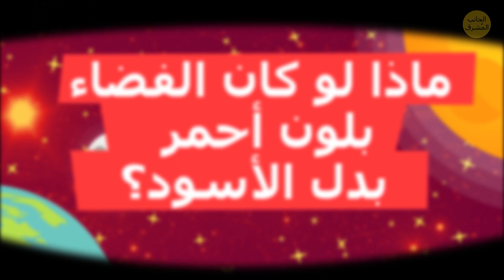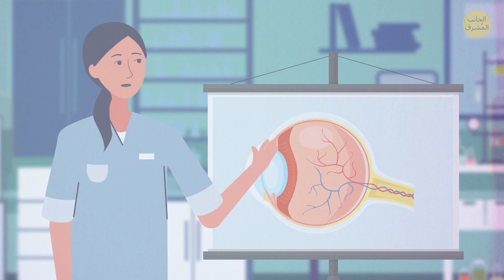ماذا لو كان الفضاء بلون أحمر بدل الأسود؟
لماذا يبدو الفضاء الخارجي أسود اللون؟ حسناً، إن سماء الليل مظلمة جداً لنظرنا لأن معظم الكون فارغ. لكن هل سبق أن تساءلت عما سيبدو عليه الفضاء لو كان أحمر اللون؟ تخيل التالي: أنت تصعد إلى السطح في الليل لتنظر إلى النجوم، لكن السماء بأكملها حمراء! ما الذي يحدث؟ لا يمكن أن يكون هذا حقيقياً. هل حدث شيء لغلاف الأرض الجوي؟ أو ربما أنت في كوكب آخر؟!

يبدو أن نجماً فائقَ القوة قد تشكّل بالقرب من الأرض – إنها الإجابة المنطقية الوحيدة! إن الفضاء أسود في العادة لأن النجوم بعيدة جداً عن بعض وعن كوكبنا. أقرب مسافة قد تصل إليها: 4 سنوات ضوئية، وستستغرق هذه الرحلة 137,000 سنة للانتقال من النقطة أ إلى النقطة ب! والضوء المنبعث منها لا يمكنه إضاءة هذا الفضاء الشاسع بينها. لكن ذلك يصبح ممكناً عندما تقصر المسافة.